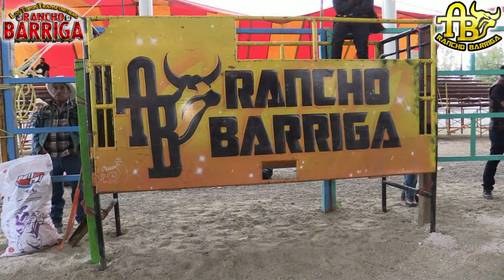¡¡¡EL ADICTO AL PELIGRO LLEGO A OAXACA!!! RANCHO BARRIGA EN SANTIAGO IHUITLAN PLUMAS.OAX.2022